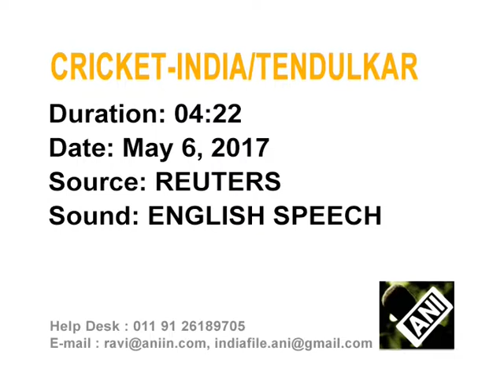07 May, 2017 - I never forget my dismissals, says Tendulkar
07 May, 2017 (ANI): I never forget my dismissals, says Tendulkar